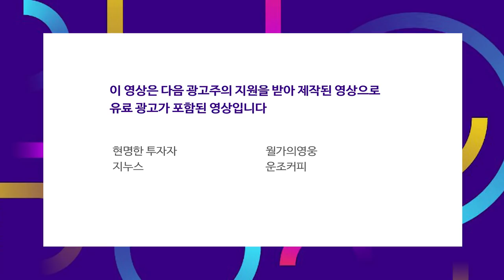바이든의 당선 기대감에 중국 증시도 강세로 마감 f.박광남 선임연구위원